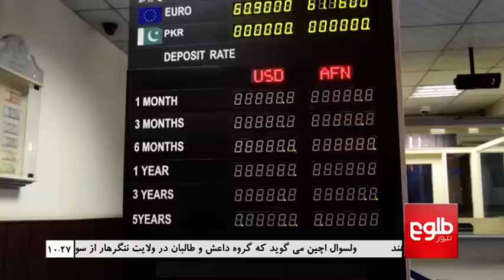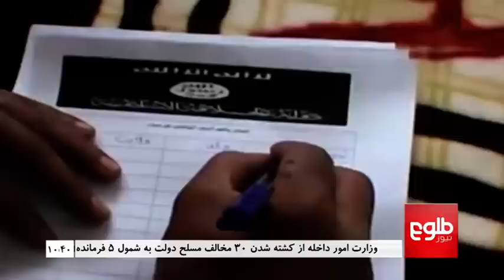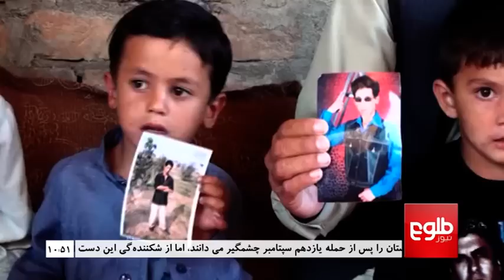TOLOnews 10PM News 11 September 2015/خبرهای ۱۰ طلوع نیوز ۲۱ سنبله ۱۳۹۴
Top stories: Americans Remember 9/11, Afghans Suffer 14 Years of War, Afghan Air Strike Pushes Back Taliban from Raghistan Bazar, RAPL: Asmayee Beats Atalan, Qualifies for Semifinals

خبرهای مهم: طالبان از بازار ولسوالی راغستان بدخشان عقب رانده شدند, وضعیت افغانستان ۱۴ سال بعد از یازده سپتامبر,